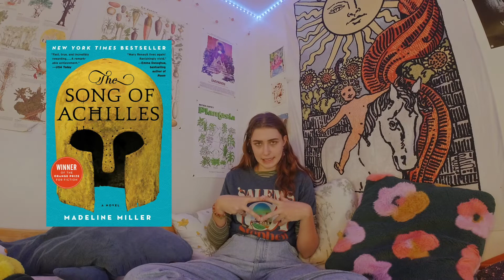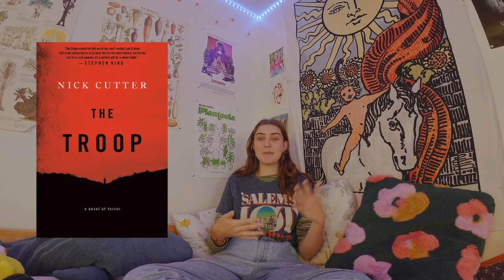best and worst books of 2020!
hey y’all! thanks for checking out my first video. these definitely aren’t all my four and five star reads of the year, just the ones that impacted me the most.
p.s. sorry for all the “like”s and “um”s, getting over being a little camera shy!